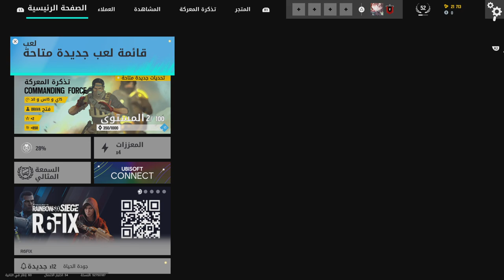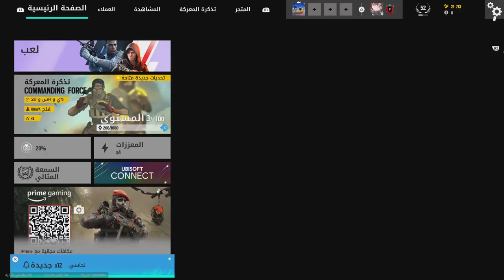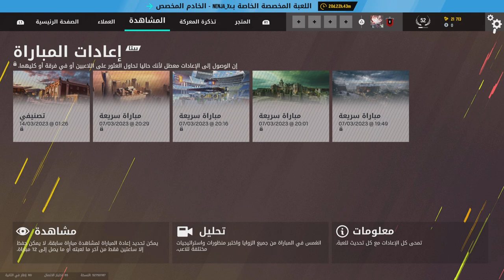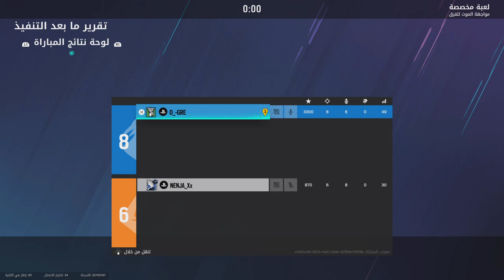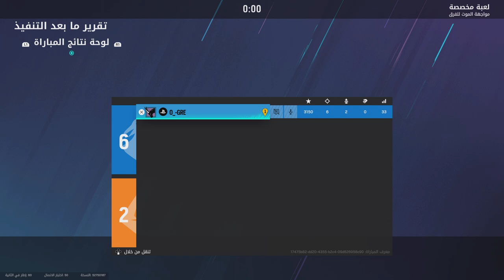Tom Clancy's Rainbow Six Siege_20230315012104